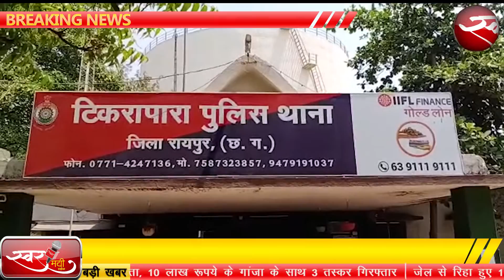Swarmayi Times|| Daily News||Today News, Swarmayi Times News, CG News, Chhattisgarh News